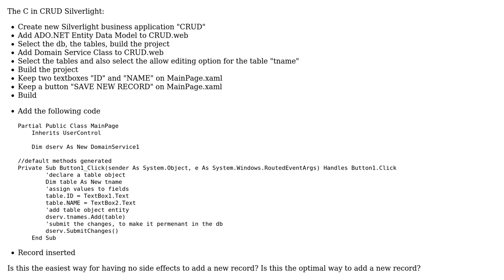Code Review: C in CRUD for Silverlight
With thanks & praise to God, and with thanks to the many people who have made this project possible! | Content (except music & images) licensed under CC BY-SA | Music | Images & others | With thanks to user Mathieu Guindon user Jamal user Bridget and the Stack Exchange Network Trademarks are property of their respective owners. You are responsible for your own actions.